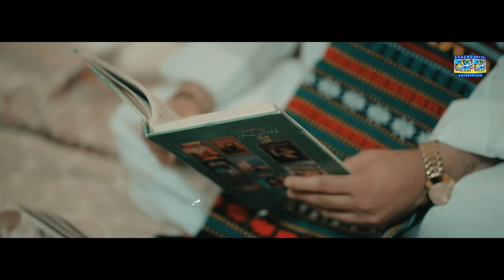Mitha Main Venda Valya | Mumtaz Molai | Sarang Mumtaz | Duet Song | Poet Haqeer Rind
Mitha Main Venda Valya | Mumtaz Molai | SarangMumtaz | Official Video| Duet Song | Ghazal Enterprise

This Is Registered Content of ® Ghazal Enterprises Official. Copy Of This Song At Any Digital Platform Is Offense All Over The World.

Sanam Marvi

Thanks For Watch My Youtube Chennal